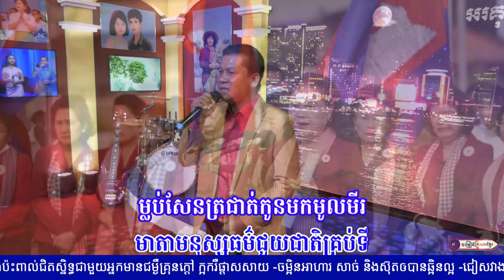នារីរតនៈគឺលោកម៉ែ || លោក រិន សាវ៉េត